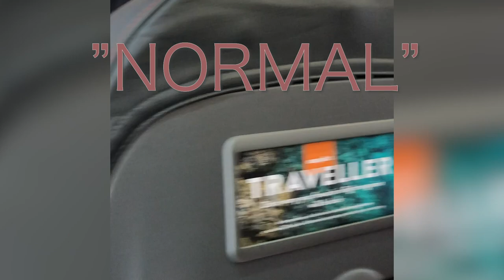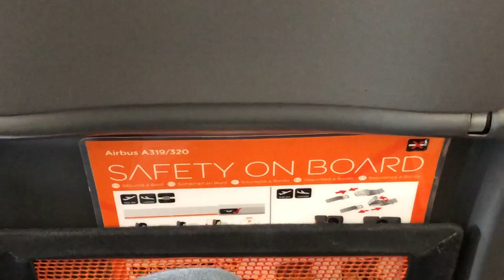Shocking: Man got arrested on my flight , Traveling during Coronavirus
I Was shocked: Man got arrest on my Flight from Greece - London, shocking scenes of diverted flight and traveling during coronavirus
Breaking scenes of men getting arrested on a flight during covid-19, summer 2020. British men got arrested because he was carrying drugs and other illegal substances to the flight to London Gatwick. This is why our flight diverted to Venice, Italy where I show you exclusive scenes of what happens when we stopped.
Also, I share with you an update an update about travel restrictions and the new UK government rules about Covid-19 form and of course show you the reality about traveling a pandemic - how busy is the airport, flights, restrictions, fines, Coronavirus testing and any other issues you might have. However, the focus of this video is my shocking experience where this men got arrested during my flight.

Flying during Corona Virus? Traveling during a Pandemic? Traveling during Covid-19? Traveling during corona? Wondering if there are any travel restrictions? Traveling measures? Traveling restrictions? How to travel safe during Covid-19? Traveling in summer 2020? Traveling from London?
In this vlog, I share with you my experience traveling back home, taking a flight from Greece to London. I will show you the airport, the new measures for safety and security. Do I get checked? How is traveling for real. I share with you my flight experience and give you my best tips when taking a flight.